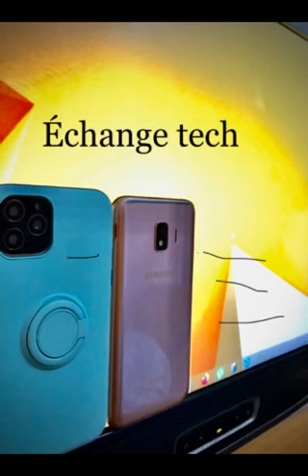‏شرح تطبيق Dictaphone HD ‏الجُزء الثاني